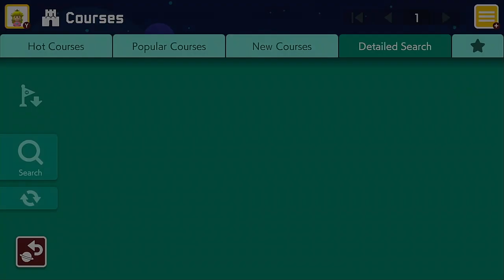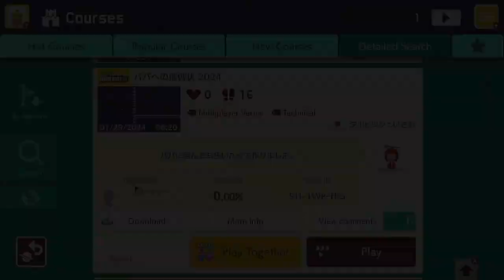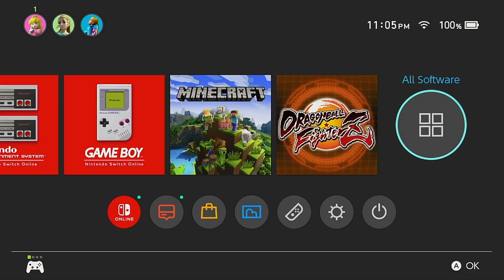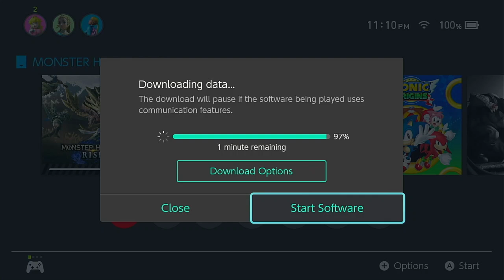Oh Boy Mario Maker Mario Maker Part 11